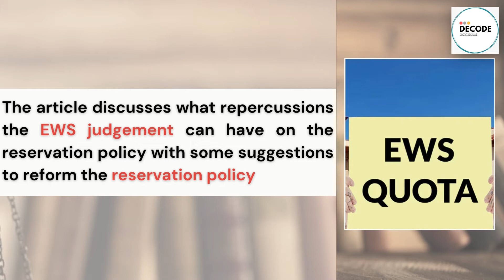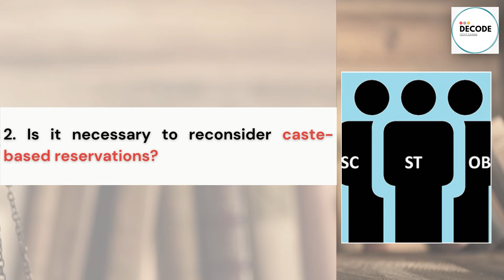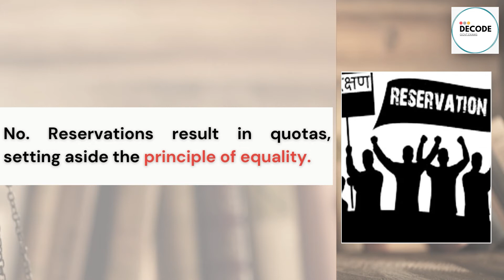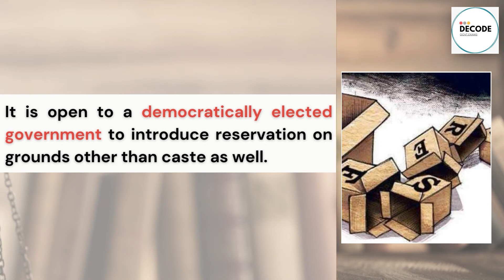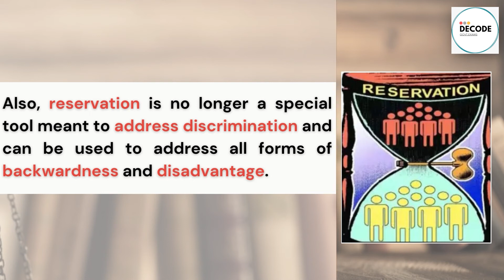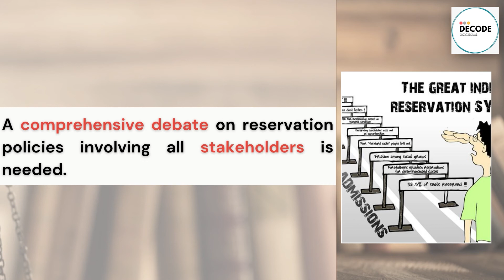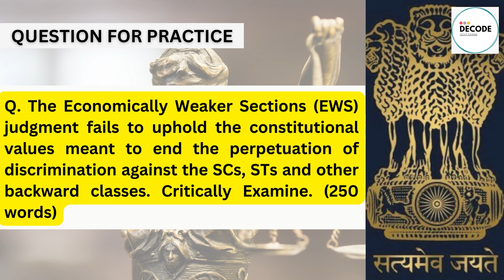reservation for the poor a good thing ?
Welcome to  Decode Govt Exams- A complete online academy for all your Govt Exams- UPSC, State Level Examination, and all the updates and information related to Govt Exams.
Decode Govt exam-  Online Academy is the platform where you find guided and expert content related to UPSC Exams and Other Govt Examinations free of cost.
We are here to provide you with guided preparation for Civil Service Exam, in short CSE conducted by Union Public Service Commission.
We are here to provide you with experts guided, result-oriented, timely and continuous, free-of-cost preparation, for all the aspirants from rural to urban areas.